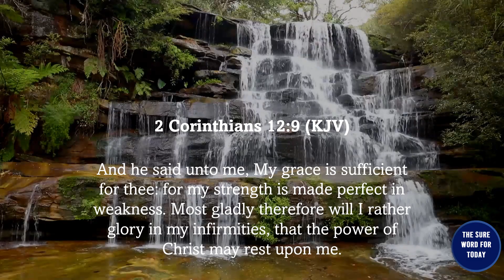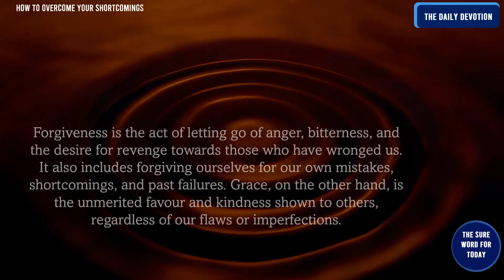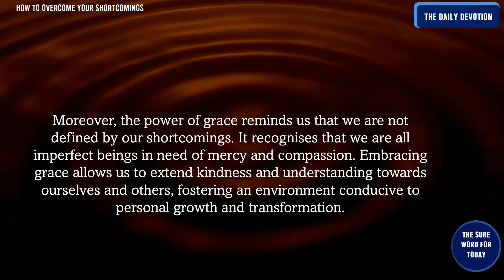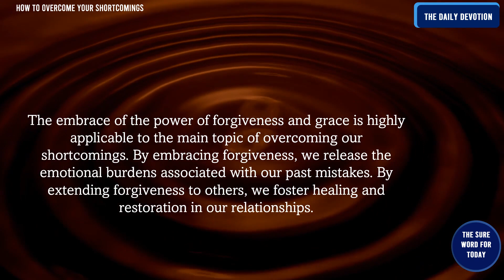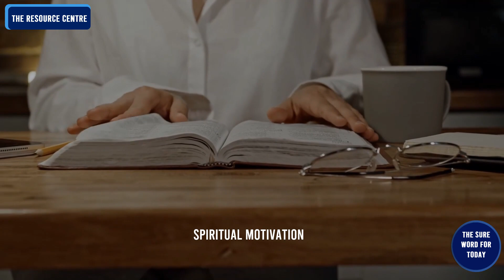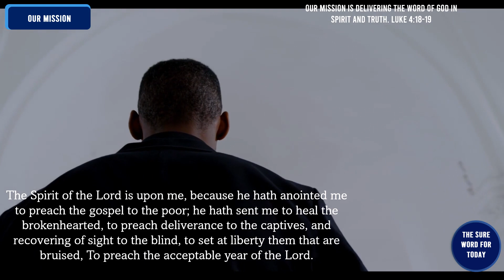How to Overcome Your Shortcomings |Part 5 of 7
Welcome and thank you for joining us today on our YouTube Channel for the Sure Word for Today’s audio daily devotion.

Chapters
00:00  - Intro
00:14  - The Universal Greetings
00:58  - The Affirmation
01:13  - The Sure Word for Today's Title
01:27 - The Key Bible Verse
01:57  - The Sure Word for Today's Narration
04:54 - The Sure Word for Today's Resource Centre
09:56 - Our Mission
10:54 - Message from Jefferson